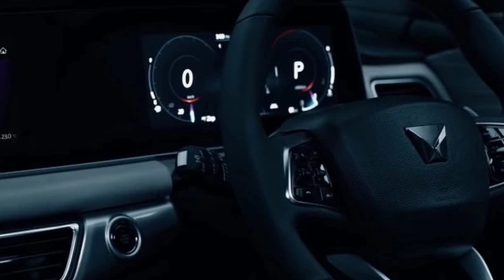2024 में Mahindra XUV200 होगी लॉन्च | Mahindra Upcoming Car 2024 | Cheapest Car 2024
2024 में Mahindra XUV200 होगी लॉन्च | Mahindra Upcoming Car 2024 | Cheapest Car 2024 | Mahindra Car

2024 में Byd Dolphin कार लॉन्च | Upcoming Car 2024 | Cheapest Car 2024 | Tata Motors Car

2024 में Tata Sumo कार लॉन्च | Upcoming Car 2024 | Cheapest Car 2024 | Tata Motors Car